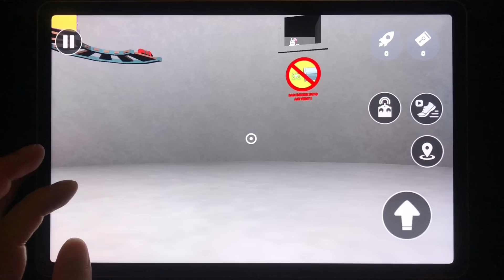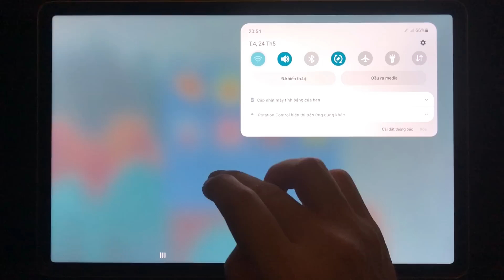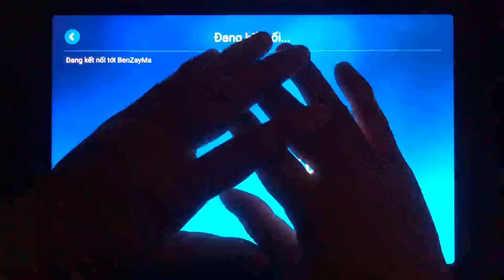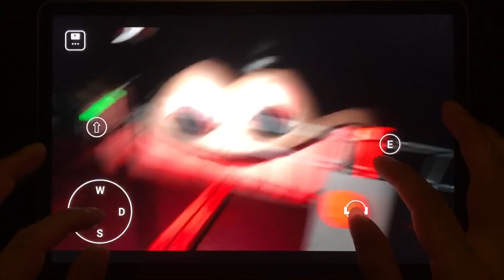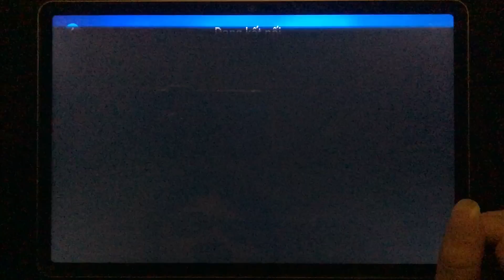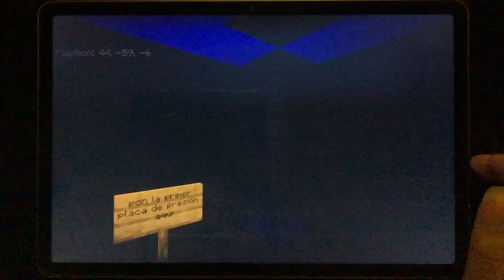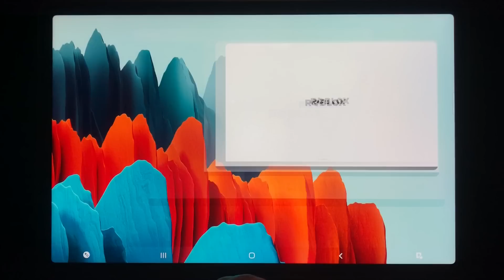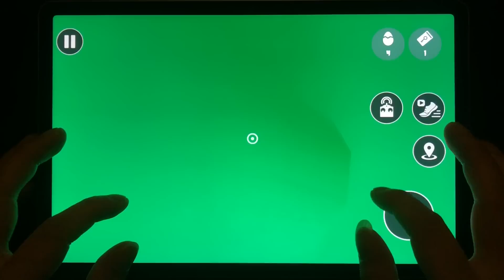Garten of Banban 3 Roblox vs Minecraft,Garten of Banban 4 Mobile,Garten of Banban 2,Banban Monster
Garten of Banban 3 mobile vs garten of banban 4 in mobile, roblox, minecraft